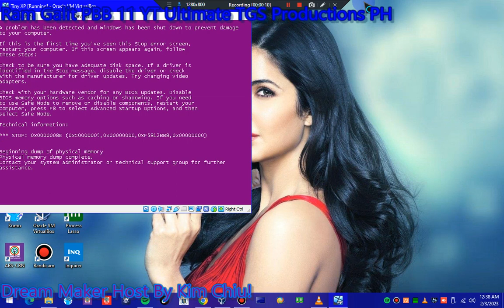Coi Leray Players Has BSOD VM!